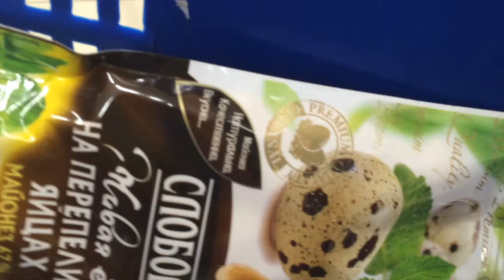Herring Under a Fur Coat - Селёдка под шубой - in Moscow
Hi! I try to keep things light, funny & positive.

On my last day in Moscow Jane Evgeniya teaches me how to make a dish that made her boyfriend fall in love with her.  She called is Herring salad.  I call it a labor of love.  It tastes so much better than I thought it would.

Ingredients you'll need:
Beets
Carrots
Mayonnaise
Potatoes
Onions
Eggs
Herring
Salt & Pepper